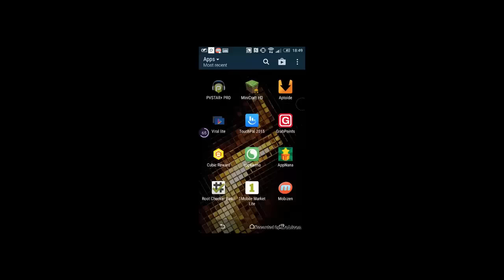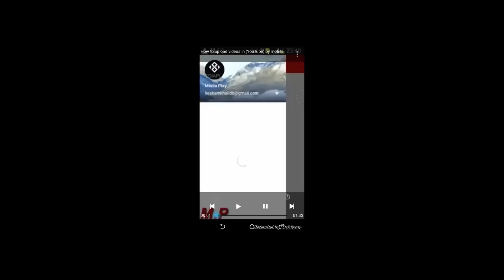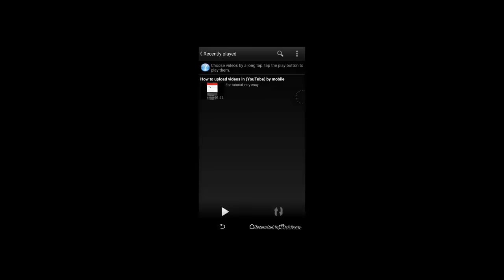How watch the video without the Net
You will enjoy watching many videos and store them at a later date without the need to Net